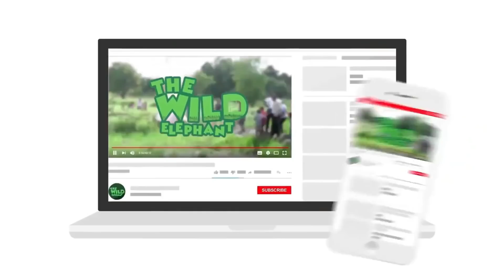Sick wild elephant came to village, Wildlife team gets treated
Video- Sick wild elephant came to village,Wildlife team gets treated.

This situation occurred when a giant sick elephant moved towards a farming village. Villagers got scared and to seek help from the wildlife department and its officers. The only way to deal with this situation is to treat an elephant and relocate this elephant back to a conserved site.